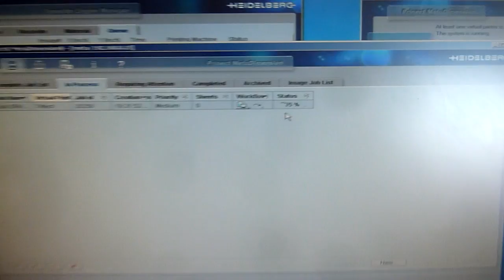Heidelberg Topsetter 74 CTP Meta Dimension RIP Gab Supplies Ltd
Used Heidelberg Type 2335 CTP for sale
year 2005
Meta Dimension RIP
CTP sales from Gab Supplies Ltd